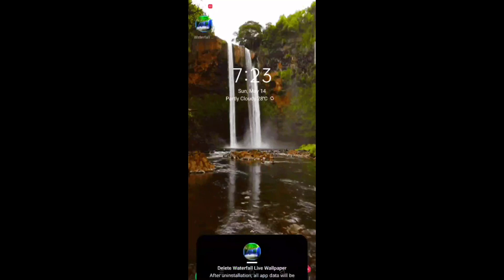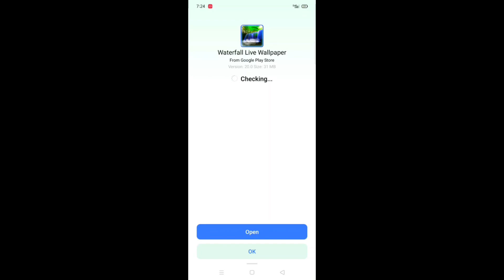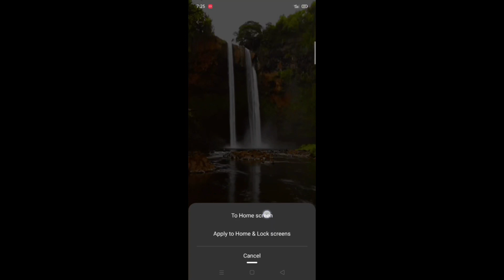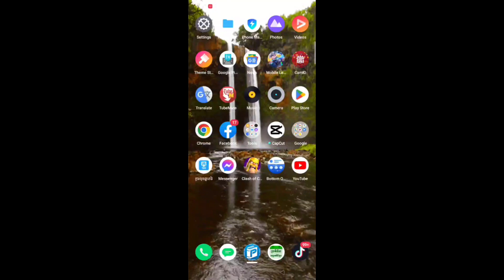រូបមានចលនា នៅលើAndroid/How to set as Waterfall live wallpaper